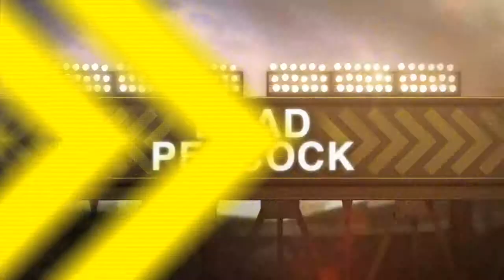2013/09/12 Recap: HOU 6, SEA 1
9/11/13: Dominguez scores two as Astros top Mariners